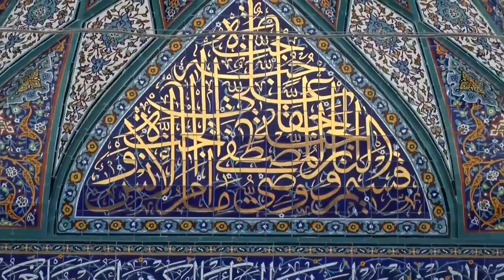تغطية خاصة (1) - ذكرى استشهاد الامام الرضا (عليه السلام) في مشهد المقدسة